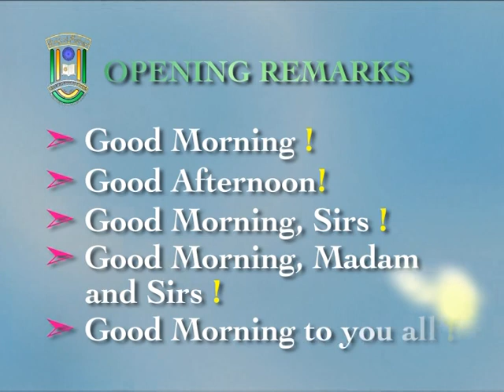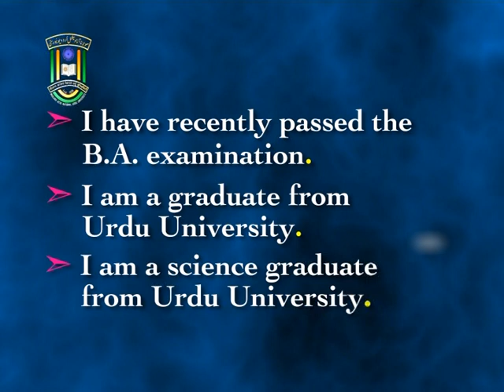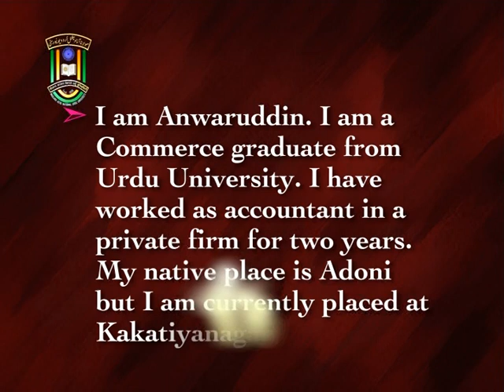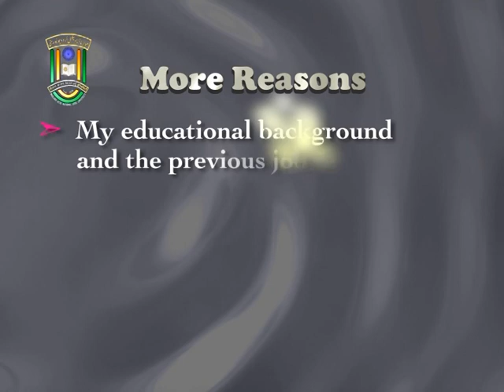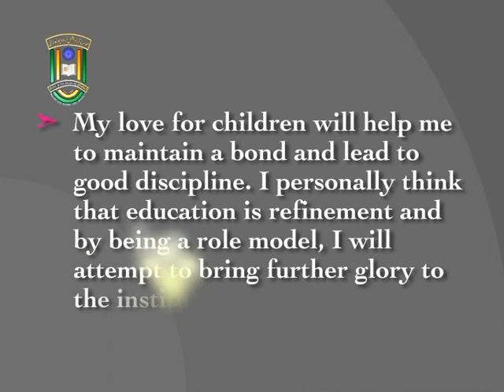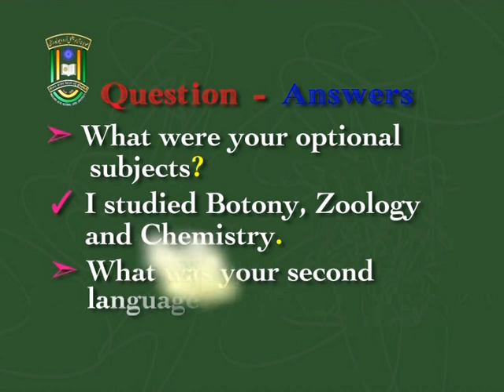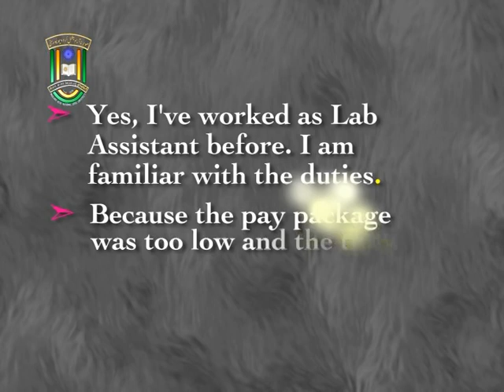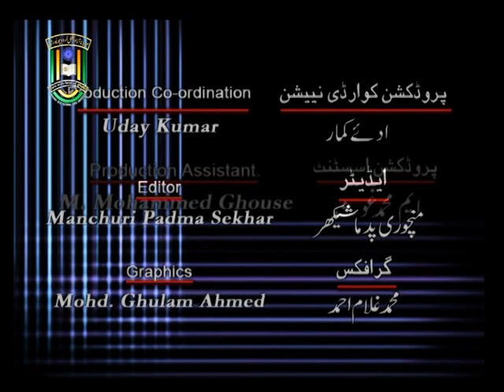IMC, MANUU_Interview Skills_UG_2nd Year